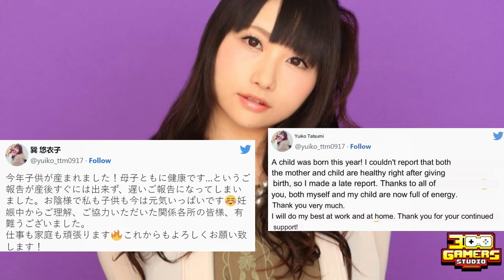Riko Suminoe in another anime by Yuiko Tatsumi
Riko Suminoe is the main character in the anime Kiss x Sis. She is voiced by Yuiko Tatsumi, a prominent voice actress in Japan. Let's explore some of her other roles in another anime that you might not notice.

Welcome to the official channel of 300 Gamers Studio.  We shared fun fact videos from video games and animes!

300 Gamers Studio の公式チャンネルへようこそ。ゲームやアニメのおもしろ動画をシェアしました！

あなたが私たちのビデオを愛しているなら、以下を通して私たちをサポートしてください：

Special thanks to Edmund NESTWO for logo design!

9th May 2020